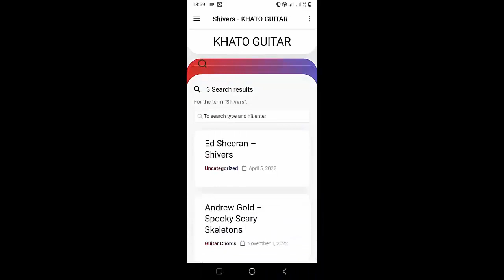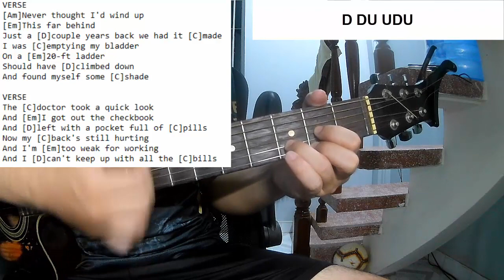Jason Isbell and The 400 Unit - King Of Oklahoma | Guitar Tutorial